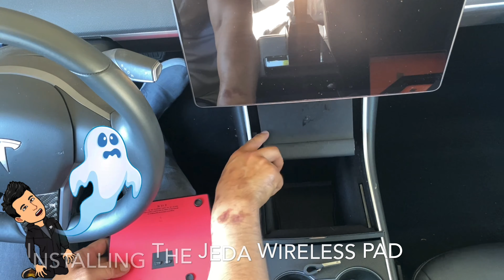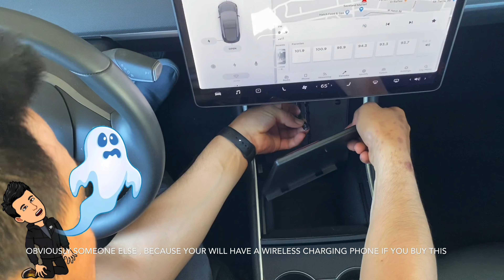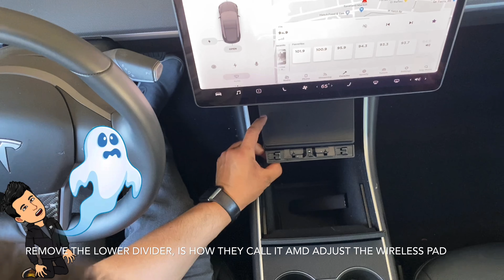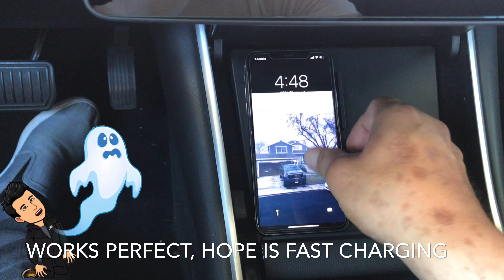Jeda wireless pad* instalando cargador inalámbrico installing the wireless charger on tesla model 3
Installing a wireless charger on my tesla , if you want to get free miles on a new tesla or free stocks I have codes below
Voy a instalar un cargador inalámbrico en mi carro Tesla modelo 3 y probar si funciona,

Facebook ghost huerta

 Si te interesa comprar un carro y quieres agarrar millas también tengo un codigo aqui abajo

Tambien tengo un codigo para agarrar acciones de la bolsa gracyis